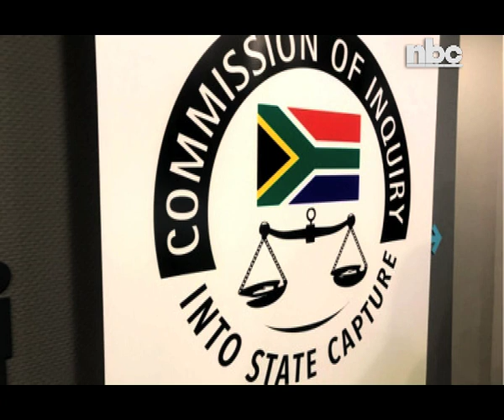PDM calls on President Hage to appoint a commission of inquiry -nbc